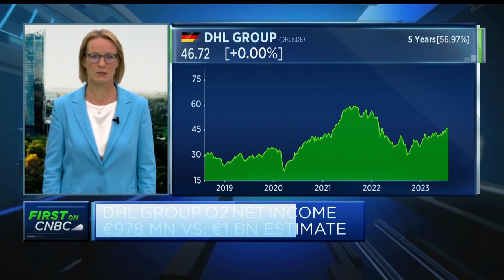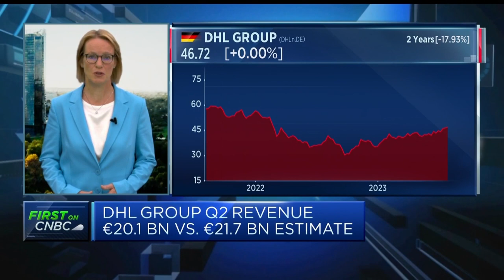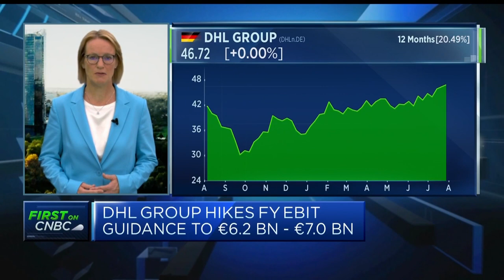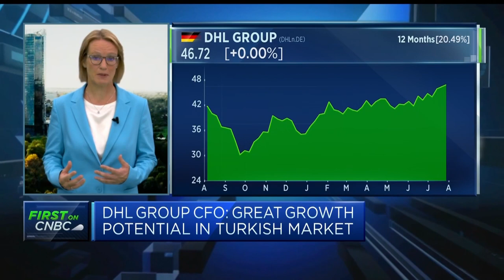E-commerce significant growth driver, says DHL Group CFO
Melanie Kreis, CFO at DHL Group, discusses results and explains how demand across different areas of the business has changed since the pandemic.